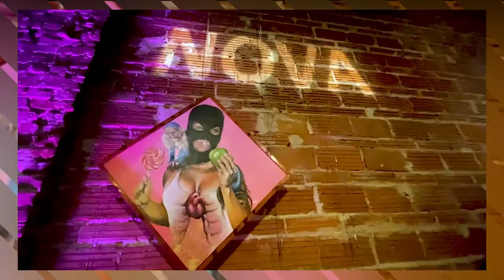9-19-21 Titan Medical Health & lifestyle Show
This week’s segments:
* 00:26 - Patient Testimonial by Rodney Philon
* 02:24 - St. Pete Art & Fashion Week Runway Show - Titans on the runway!
* 08:51 - Clearwater Beach Titan Strong
* 09:50 - Differences between blood testing panels
* 15:06 - Tampa Pro BTS Titan Model Shoot
* 16:48 - Cupids Corner -  What's the secret? Manifesting your desires.